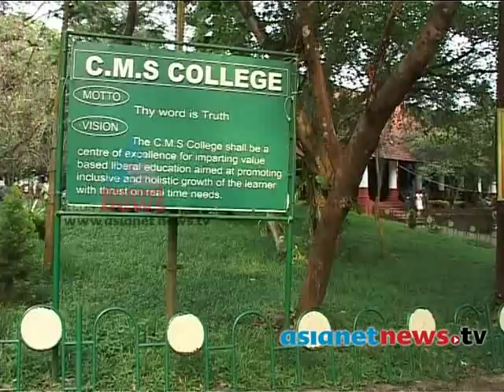Kottayam CMS college celebrate 100 years of women in higher education